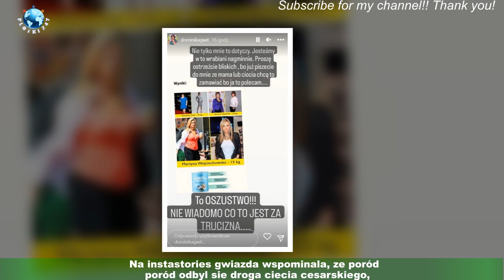Dominika Gwit: oszustwo.Aktorka padla kradziezy tozsamosci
Dominika Gwit 18 stycznia po raz pierwszy zostala mama.  Aktorka wraz z mezem, Wojciechem Dunaszewskim powitala na swiecie swojego syna. Na instastories gwiazda wspominala, ze poród odbyl sie droga ciecia cesarskiego,dlatego obecnie potrzebuje jeszcze wiecej odpoczynku.